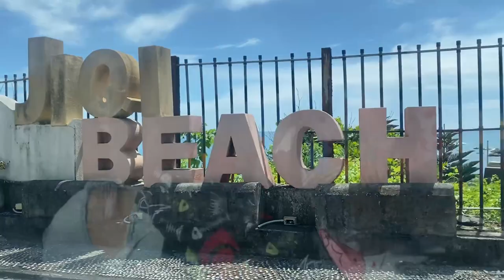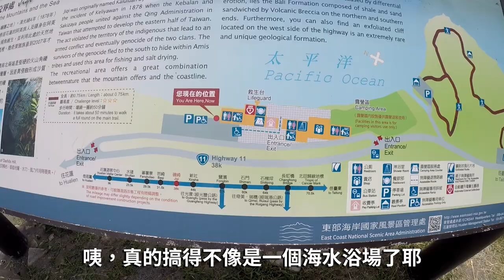(VLOG) 和趙昊雲去磯崎浴場衝浪 結果幾年沒來磯崎海水浴場變成餐廳了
2022年7月5日，武漢病毒肆虐全球的第三年，瑞典和芬蘭簽署加入北約的議定書這一天，我和趙昊雲在沒有口罩，沒有出行限制，沒有小粉紅，去海邊撒野玩水，結果海水浴場沒了。還好，我們可以隨機應變，找了一下人跡罕至的沙灘，照樣玩水。